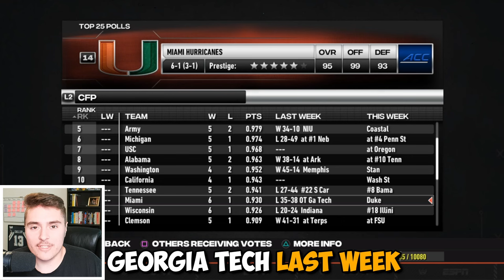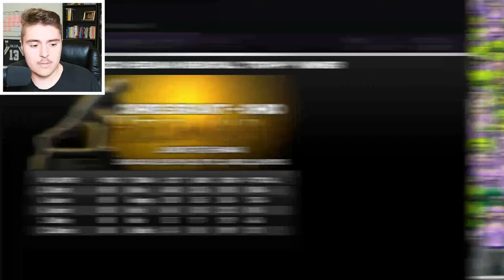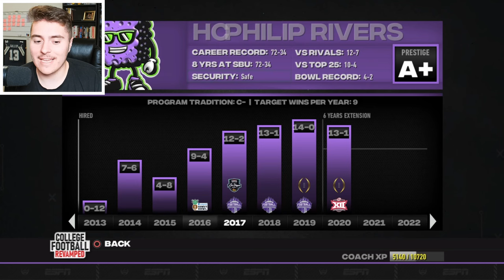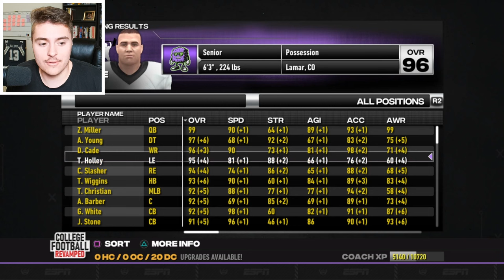I Created the BEST Team in NCAA Football | Ep 16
I Created the BEST Team in NCAA Football Teambuilder, something Ohio could never do... poor Ohio Bobcats. San Diego has their national champion in the Solana Beach Sponges, but can they go back to back? Tune in as our create-a-school finishes their first year in the Big 12 and competes for the college football playoffs!
Chapters:
0:00 - 1:05: Solana Beach
1:06 - 6:09: Colorado Football with Primetime
6:10 - 10:40: Houston Cougars
10:41 - 15:35: Cincinatti Bearcats
15:36 - 19:47: Texas Tech Red Raiders
19:48 - 23:36: TCU Horn Frogs
23:37 - 28:05: West Virginia Mountaineers
28:06 - 31:53: Big 12 Championship (Baylor Bears)
31:54 - 40:18: College Football Playoffs